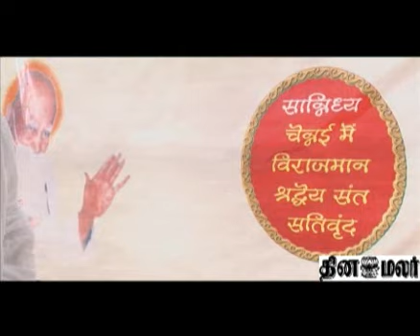For World Peace....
For world peace a 8 day fasting program organized in a jain temple here in chennai. From all over the country 1008 people from various age groups participated in this fasting program.